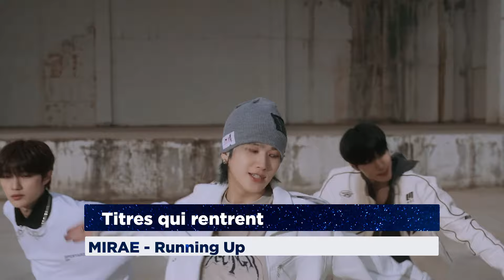CLASSEMENT KPOP DES ABONNÉS | FEVRIER 2024 Semaine 2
Bienvenue dans le TOP 20, le CLASSEMENT KPOP et musique asiatique du mois de Février, deuxième semaine.

0:00 Intro
00:10 Classement
05:34 Discussion sur le classement
06:20 Sorties et entrées de la semaine

FONCTIONNEMENT :

* Les chansons choisies sont celles du sondage que vous pouvez trouver un peu plus haut dans cette description. Pour être éligible : la chanson doit avoir été faite en réaction ou suggérée par l'un.e de vous en commentaires et doit être sortie récemment.

* Tu peux voter pour autant de chansons que tu veux dans la liste proposée mais tu ne peux voter qu'une fois par semaine, si je reçois plusieurs votes d'une même personne, seul le premier sera comptabilisé.

* Chaque chanson reçoit alors un point, le jour-même de la vidéo je clôture le sondage et je compte les points de la semaine.

* En cas d'Ex-aequo : le classement se fait selon la moyenne des précédents classements, etc. Le but est de faire un classement juste. Plus il y a de votes : moins il y a d'ex-aequos.

* Une fois qu'une chanson a atteint la 9ème semaine, la chanson est supprimée du chart pour faire place aux nouvelles chansons auxquelles j'ai réagi ou que vous me proposez en commentaires.